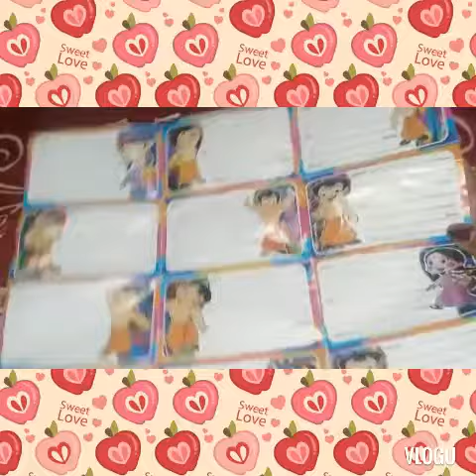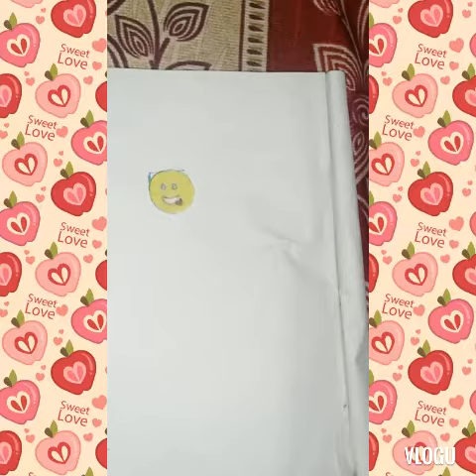Homemade double sided tape very easy in lock down